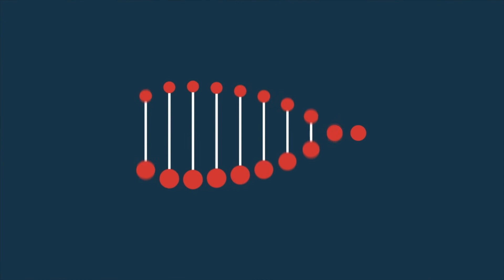The Pro-Life Movement Needs to Have a SINGULAR FOCUS on the Dominant Issue of Abortion